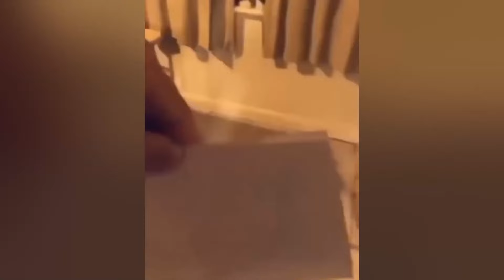You Laugh You Lose 😅 Funniest Animals 2024 😻 Part25